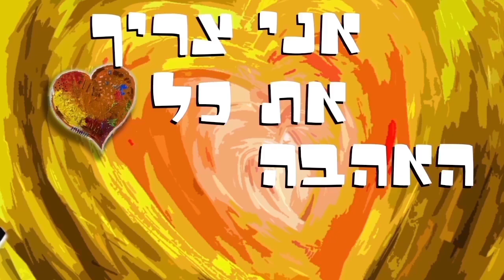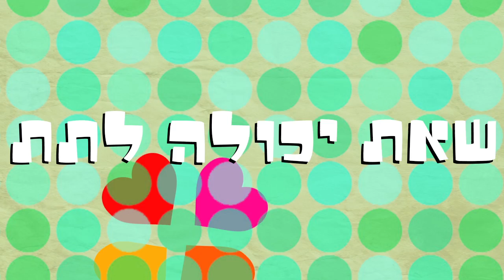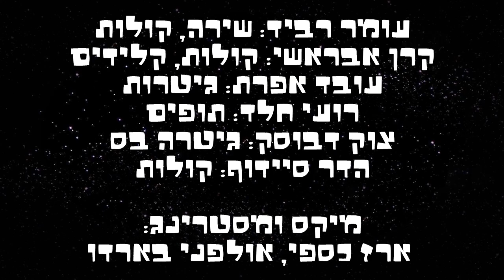עומר רביד – דלק | a NAFNA video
דלק – שיר רוק רומנטי ישראלי, עוצמתי ופשוט. מבוסס על סיפור אמיתי!

זמן לפרגן לאנשים הנפלאים שאחראים ליצירה:
מילים ולחן: עומר רביד
הפקה מוזיקלית: קרן אבראשי
ייעוץ אומנותי: קרן אבראשי
עיבוד: קרן אבראשי ועומר רביד
הוקלט באולפן של קרן אבראשי על ידי קרן אבראשי
למעט הקלטת בס ותופים באולפני בארדו על ידי עופר פרוינד וכרמל דה פיצ'וטו

משתתפים:
עומר רביד: שירה, קולות
קרן אבראשי: קולות, קלידים
עובד אפרת: גיטרות
רועי חלד: תופים
צוק דבוסק: גיטרה בס
הדר סיידוף: קולות

מיקס ואסטרינג: ארז כספי, אולפני בארדו